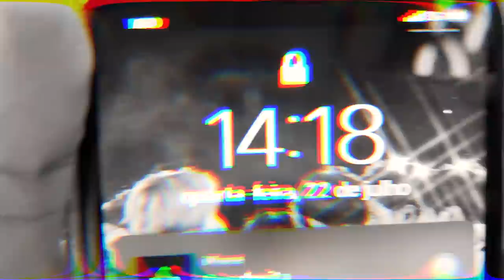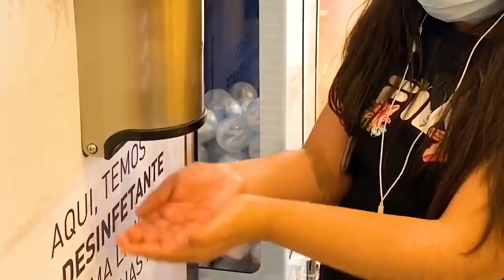DORMI DEMAIS E PERDI A FESTA DA MINHA AMIGA.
Galerinha, mais um video novo pra vocês: DORMI DEMAIS E PERDI A FESTA DA MINHA AMIGA. Um super beijo.

❤ Musical.ly: @eduardaferrão